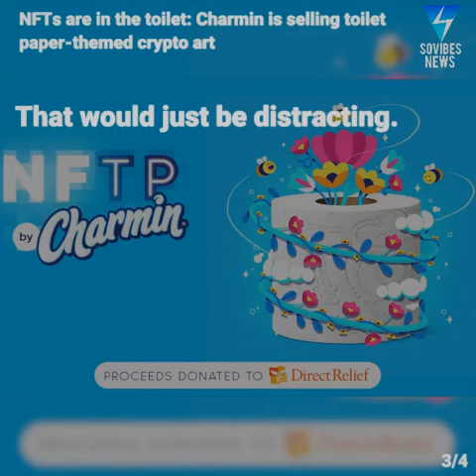NFTs are in the toilet: Charmin is selling toilet paper-themed crypto art